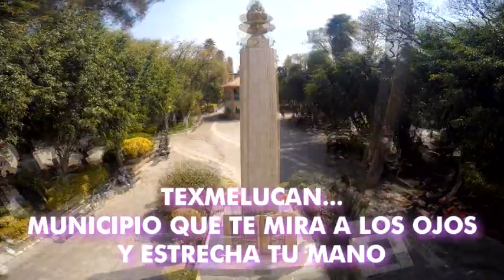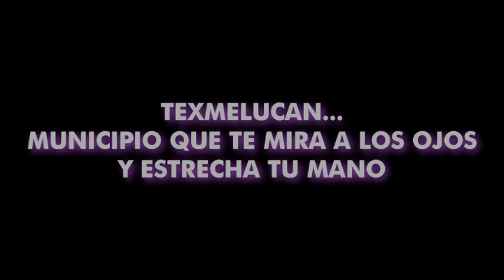San Martín Punto de Encuentro